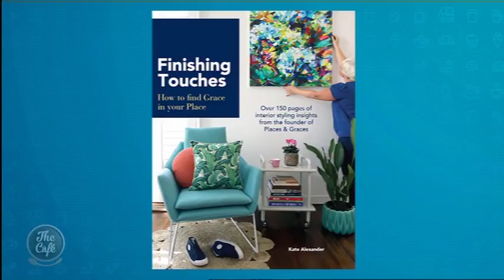‘Creative Living’s’ Design Guru and Interior Stylist Kate Alexander joins Mike and Mel